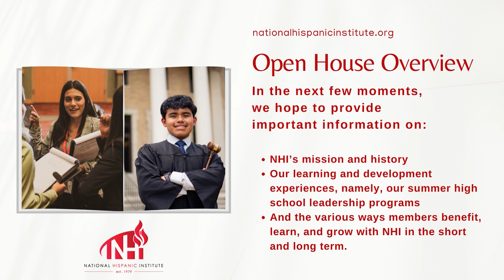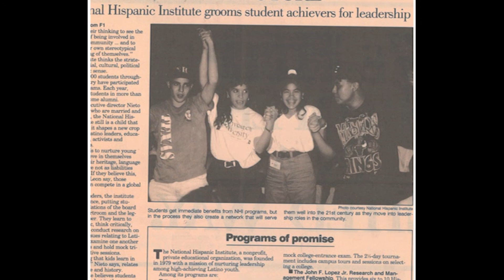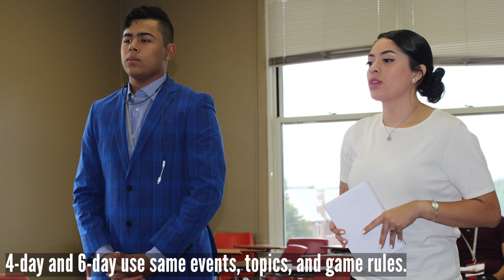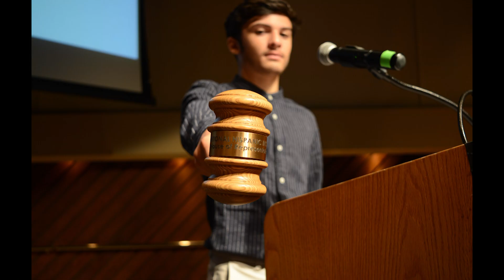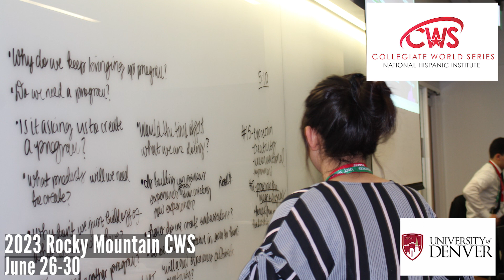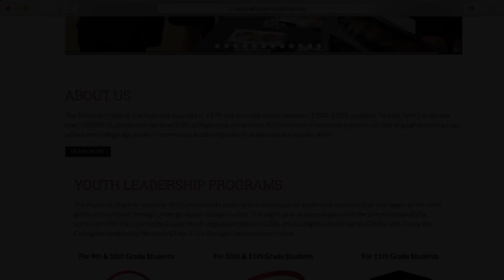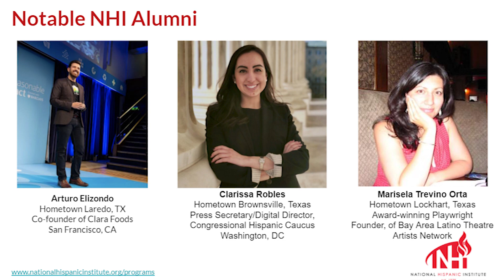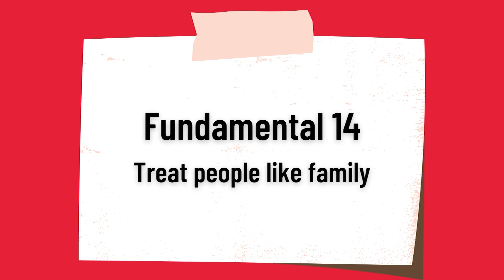2022-2023 NHI Open House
Intro 0:00-1:15
NHI's History and How to Join 1:16-2:34
The Great Debate 2:35-4:39
The LDZ 4:40-7:49
The CWS 7:50-9:16
How to Join (the recap) 9:16-10:32
Alumni 10:33-11:09
Is there a cost? 11:10-12:30
Thank you and Resources 12:30-12:45
How to contact NHI 12:46-13:02
Outro 13:03-13:46